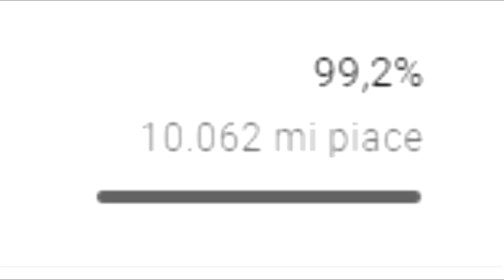HO TROLLATO L' HACKER nelle BEDWARS - Minecraft ITA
Oggi video diverso dal solito, all'insaputa ho TROLLATO L' HACKER nelle random bedwars